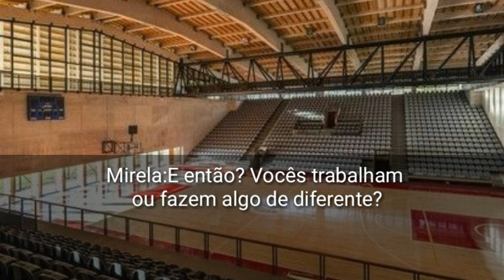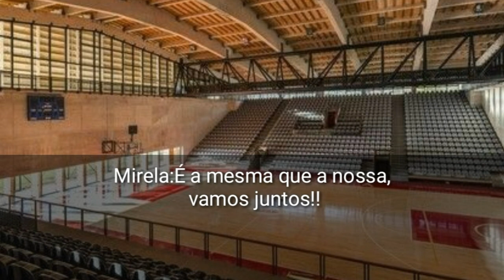{Entre dois mundos} Ep.2/? (Imagine Yeonjun) (Subtitled in ING/ BR)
-Feito por mim, apenas para entretenimento-